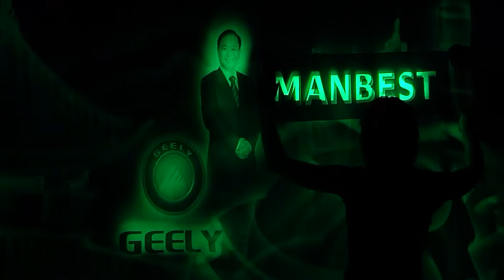MANBEST 2017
Li Shufu, Chairman GEELY International, receives MANBEST award at AUTOBEST 2018 Gala in Salzburg